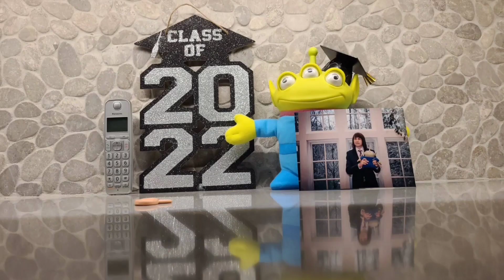The Missing Pieces (Mr. Potato Head Stop Motion)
1.85:1 Anamorphic Wide-Screen

0:00 Intro
0:28 Left Eye
1:07 Right Ear
2:43 Mouth
3:38 Left Ear
4:40 Nose
5:39 Right Eye
6:23 Hat